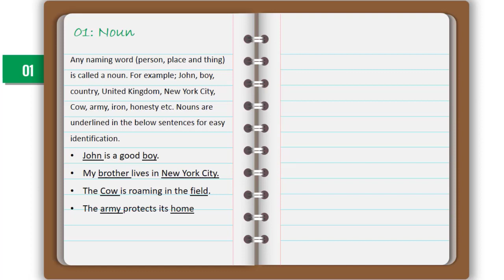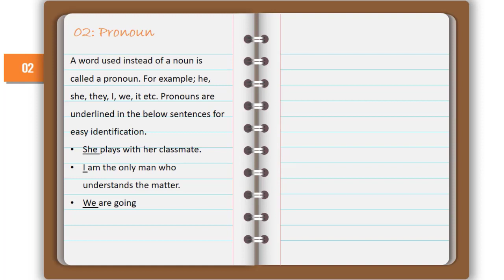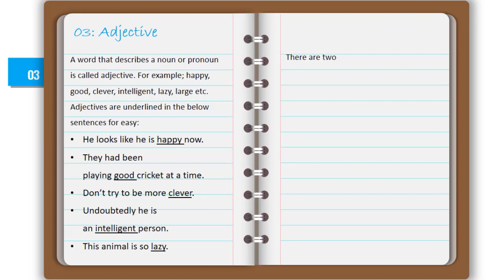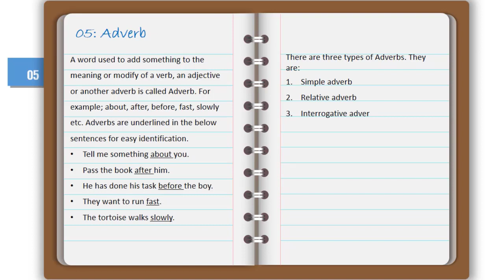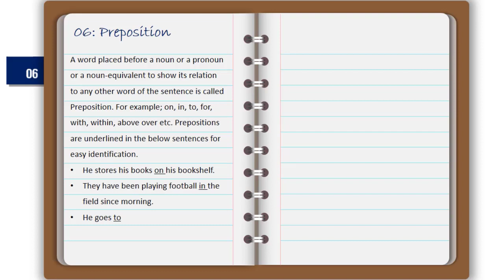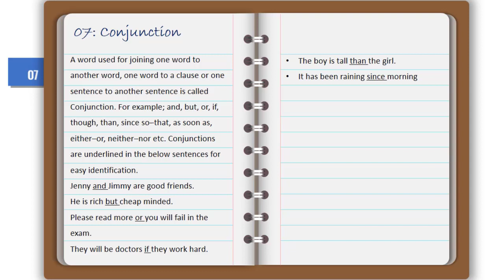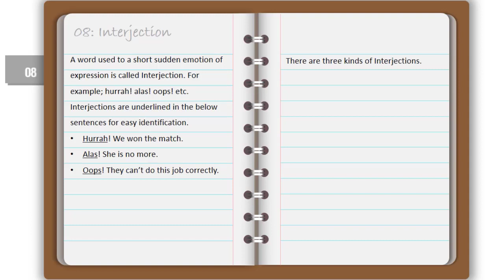8 Parts of Speech | Definition, Types and Examples | English Finders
This lesson will analyze the 8 Parts of Speech in English with their definitions, types, and examples. Parts of Speech are the part and parcel of English grammar. We can’t think of a sentence without using Parts of Speech. There are 8 Parts of Speech in English.

However, if you want to learn English, you must have enough knowledge about Parts of Speech. Otherwise, it is impossible to learn English accurately.